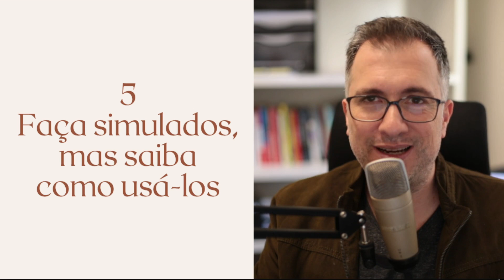Nova Certificação PMP - 6 dicas para aprovação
Lista de espera para o meu curso preparatório para as Certificações PMP e CAPM